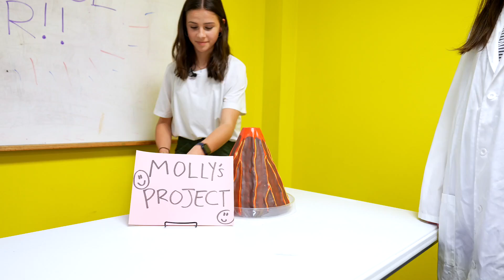Game Over Lesson 5 Intro Video